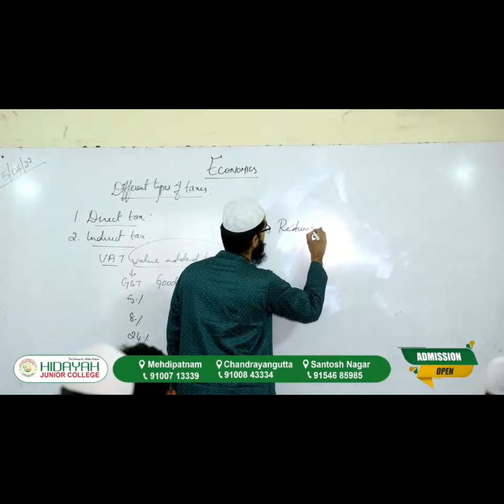Raidurgam police Station Limits K Tahat Wqiye Cave Club Per SOT Ka Chapa Aur 50Afrad K Kiye Gaye Tes